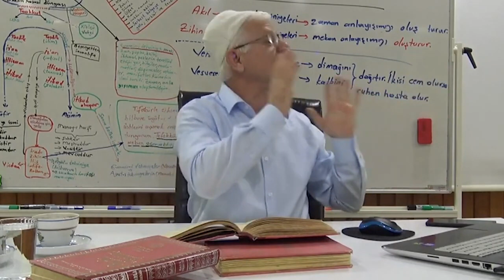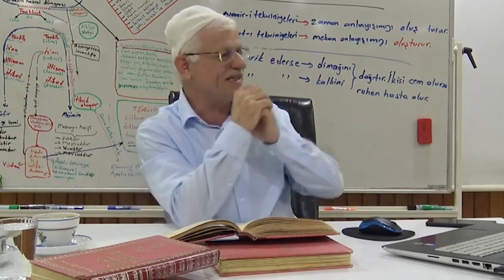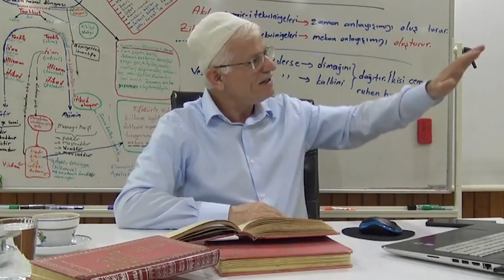Youtube Dersleri ve Tembellik